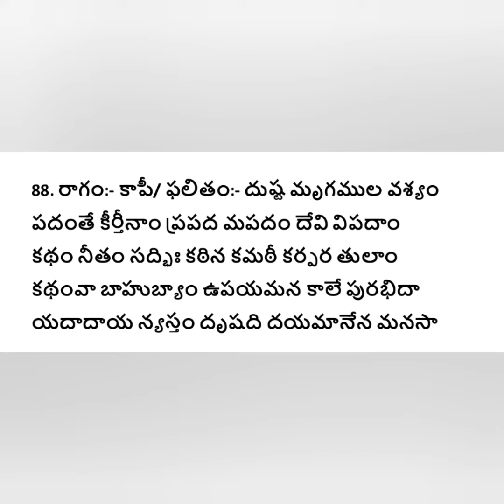88 వ శ్లోకం/సౌందర్య లహరిని స్పష్టంగా పలకడం నేర్చుకోండి చాలు/ సౌందర్య లహరి